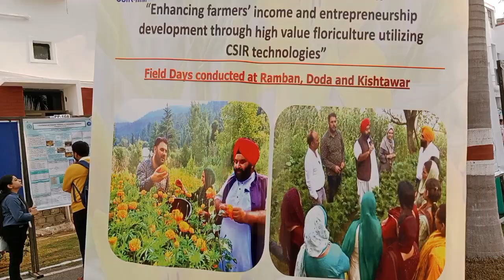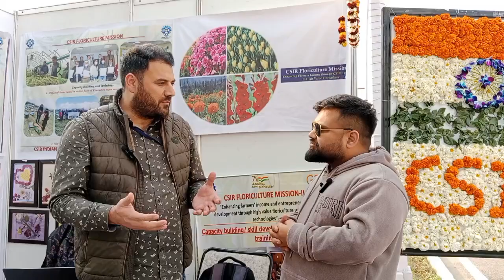Innovation hi innovation Jammu and Kashmir mein